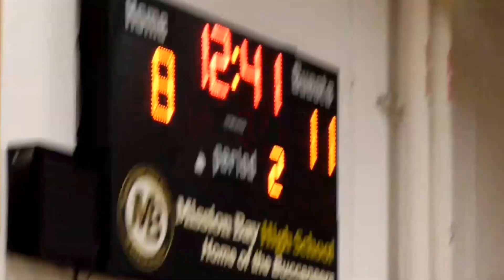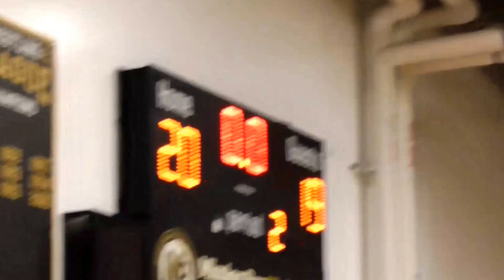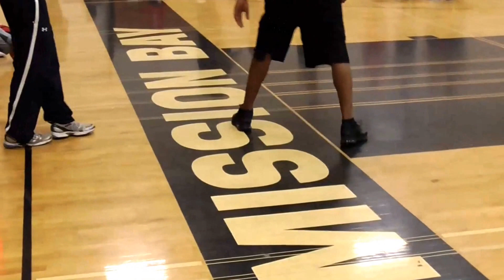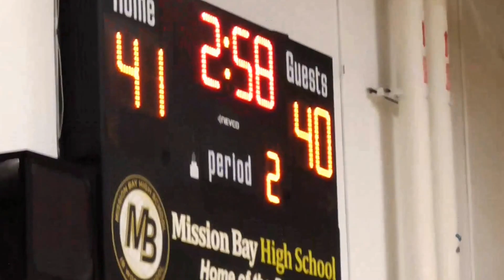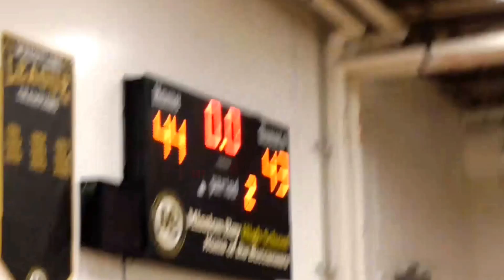NHs vs SDA 5 21 16